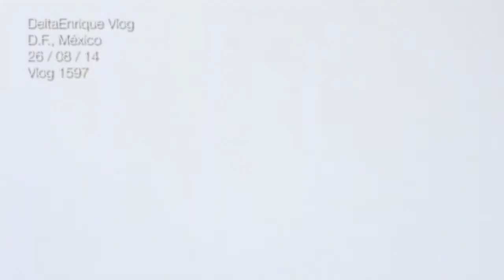NO PUEDO DORMIR EN PÚBLICO!!! (26/08/14 - 1595)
Por cuestiones fisiológicas mi cuerpo no me permite dormir en público.